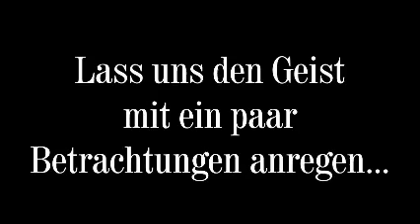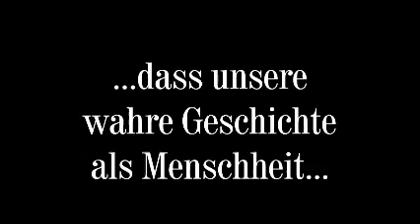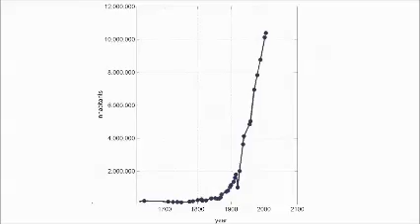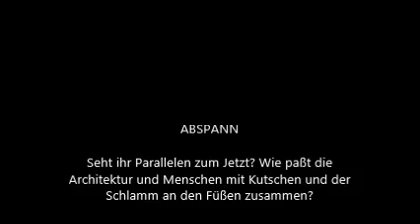Verlorene Geschichte Vergangenheit erklärt Gegenwart